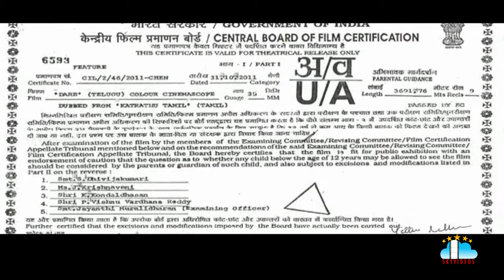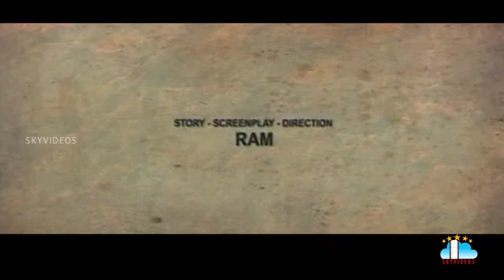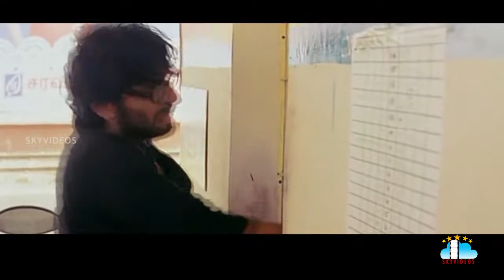Dare Telugu Full Movie | Jeeva | Anjali | Karunas | Yuvan Shankar Raja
Watch & Enjoy Dare Telugu Full Movie Exclusively on SkyVideosTelugu Channel, Dare is a (Kattradhu Thamizh) Telugu Dubbed Movie, Starring Jiiva, Anjali and Karunas.Directed by Ram, Produced by G Murali and Music composed by Yuvan Shankar Raja.